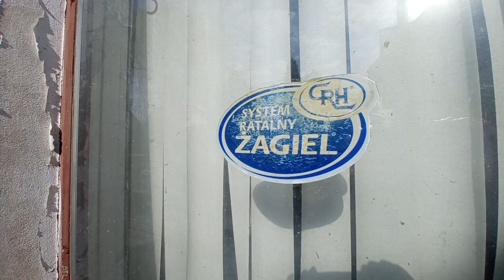Urbex - Opuszczony od 12 lat zakład produkcji i sprzedaży mebli.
W dzisiejszym materiale pokażę Wam pozostałości po nieczynnym od ponad 12 lat zakładzie produkującym i sprzedającym meble znajdującym się pod Poznaniem. Obiekt zrujnowany, na skraju zawalenia się. Mało co zostało do pokazania więc myślę że był to ostatni moment na taką spokojną eksplorację. Poza tym bujna roślinność niedługo uniemożliwi wejście. Kwiecień 2022, województwo wielkopolskie.